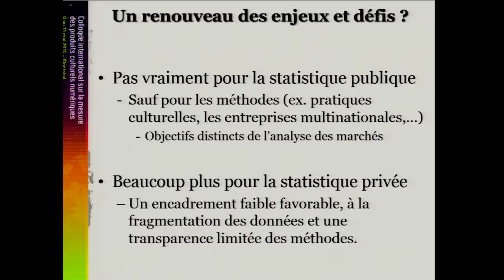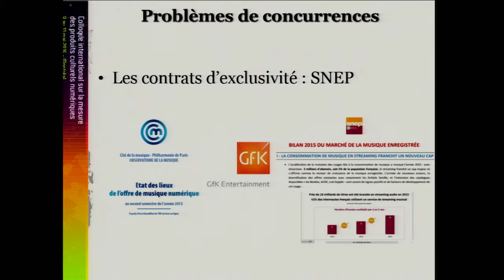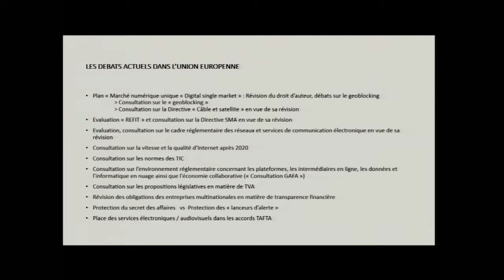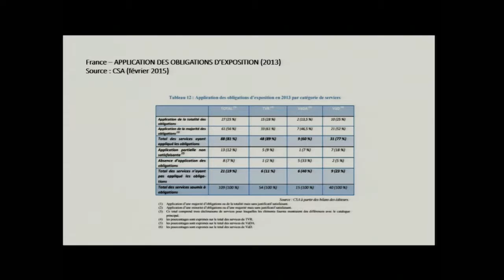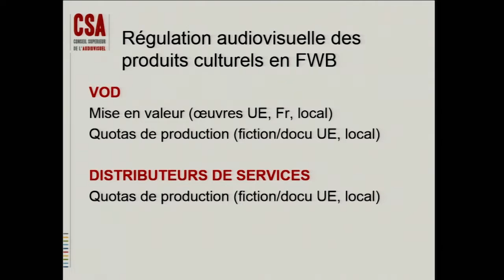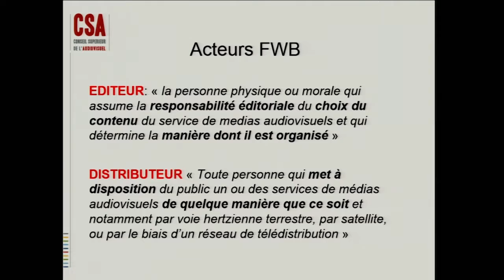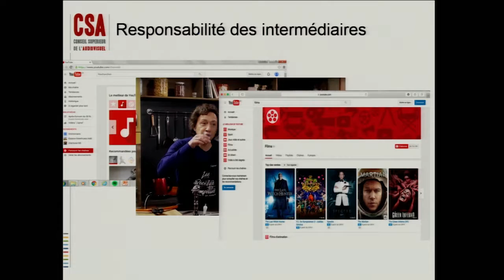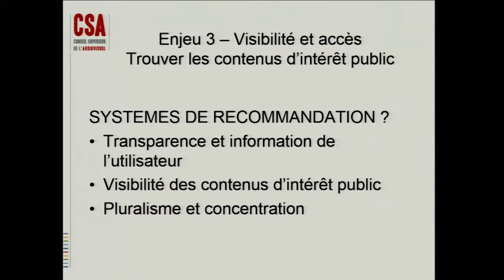Session 10 : Défis juridiques et réglementaires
Colloque international sur la mesure des produits culturels numériques 2016 :
Modératrice : Véronique Guèvremont – Université Laval (Canada)
Philippe Chantepie – Ministère de la Culture et de la Communication (France)
André Lange – Expert indépendant (France)
Paul-Éric Mosseray – Conseil supérieur de l’audiovisuel de Belgique